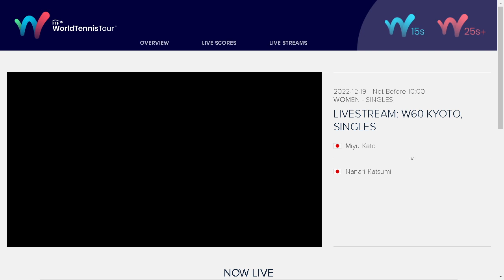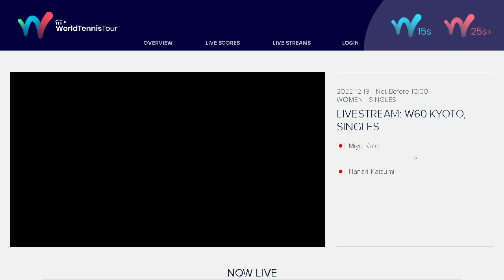MIYU KATO V NANARI KATSUMI - W60 KYOTO